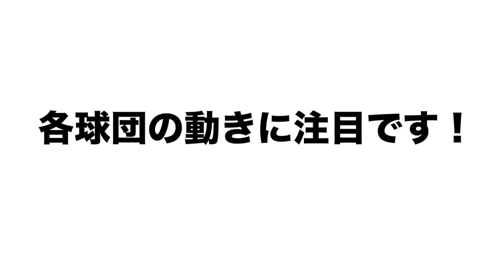【衝撃】優勝するために２対１のトレードが起こる予感について語ります。